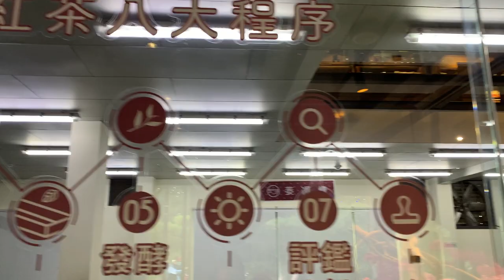【南投景點】台灣香日月潭紅茶廠-紅茶製作導覽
台灣香日月潭紅茶廠 Hohocha喝喝茶，南投人氣新景點，喝喝茶門票僅50元，就可了解茶葉製程、再品嘗日月潭4大紅茶。入園免費喝茶吃蛋，茶葉蛋是以台茶18號滷製長達四天，絕對夠味。還有各種DIY活動如︰紅茶披薩、封茶揉茶等體驗，當然還有販售紅茶相關商品，自用送禮都適合！

台灣香日月潭紅茶廠，位於日月潭山林中，以深木質調打造日式極簡空間，在雲霧中若隱若現，呈現日月潭山中幽雅氣息，⼀入館就能看見台式復古風格的紅磚堆灶，以及撲鼻而來的紅玉紅茶蛋香。一起到Hohocha喝喝茶，從茶樹、茶種、製作開始了解，將會發現原來一杯茶可以說出很多故事。 從傳統到創新，帶您懂知識、喝好茶。